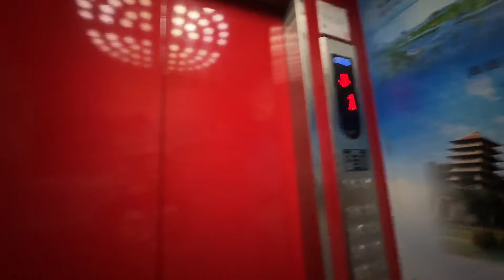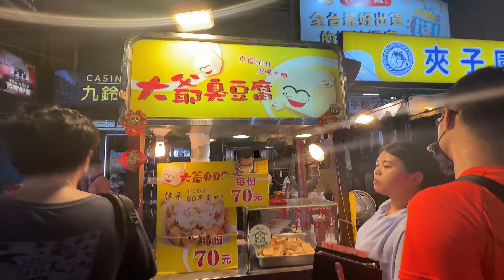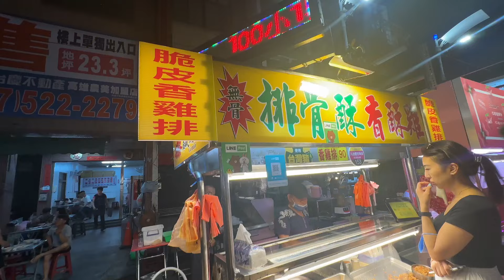TAIWAN VLOG • Liuhe Night Market in Kaohsiung | Ivan de Guzman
TAIWAN VLOGS • Liuhe Night Market in Kaohsiung | Ivan de Guzman